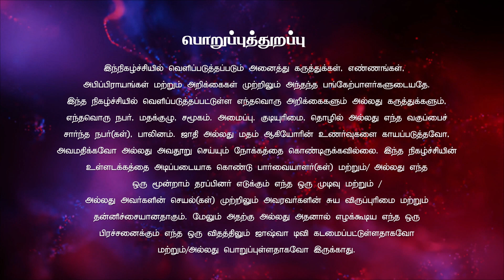அதிசயம் காணச்செய்கிற கர்த்தர் | Sis. Immaculate | மனம் திரும்புதலின் நேரம் | JoshuaTV | 15.03.2023